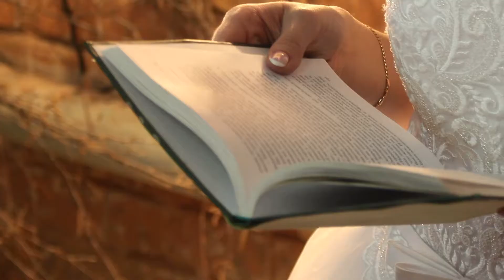Dmitriy & Kristina Wedding Moments